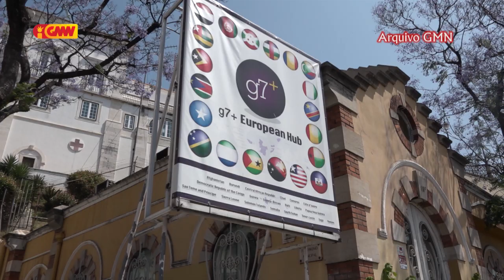José Ramos Horta hateten reuniaun AMP maka sei desidi se mak atu assume fali kargu PM